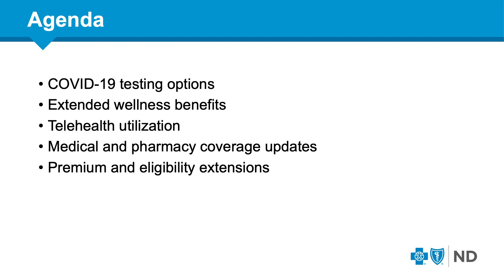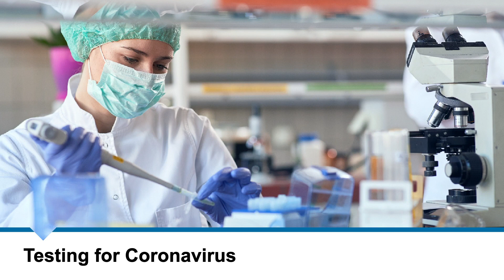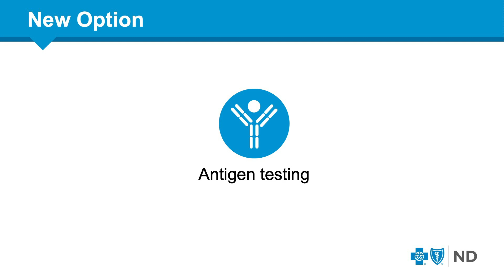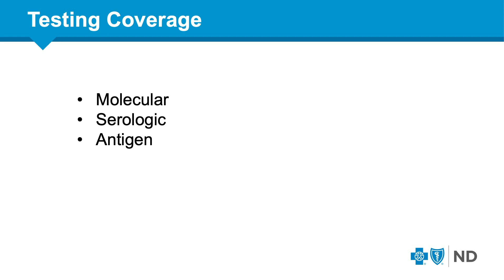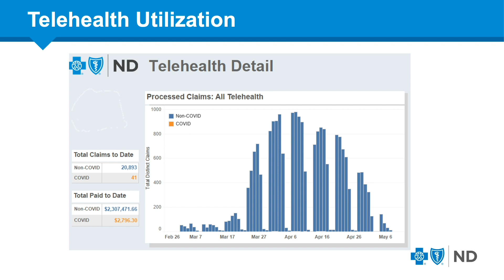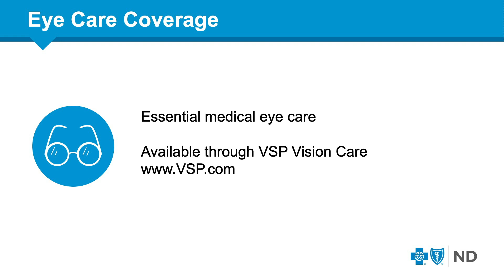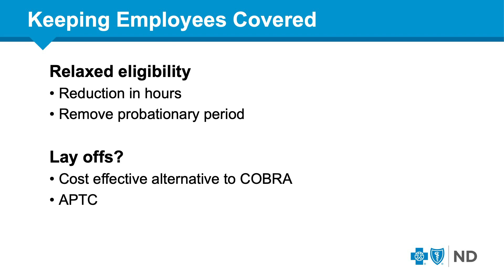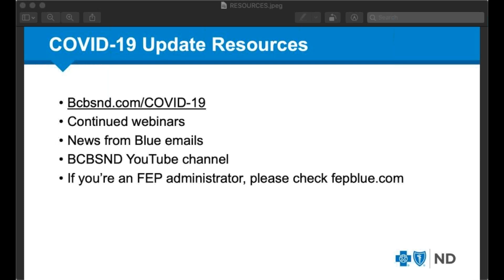COVID-19: What North Dakota employers need to know right now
North Dakota employers can learn how to welcome back healthy employees, gain clarity on COVID-19 testing, and hear updates about health insurance coverage changes related to the virus.

Watch to increase your knowledge of COVID-19 and antibody testing, and learn about Blue Cross Blue Shield’s (BCBSND) expanded wellness benefits and policy changes that will keep your group covered as many employers begin making plans to return to work.

As organizations find ways to adapt in these changing times, Blue Cross Blue Shield of North Dakota remains committed to protecting the health and well-being of you and your employees.